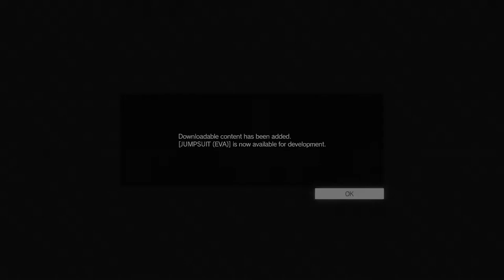😶 Metal Gear Solid V: Ground Zeroes \ Intro PS4 Pro Boost Mode On Gameplay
Ricardo Valenciano Libre, better known as Chico (Spanish: "Boy"), was a child soldier of the Sandinista National Liberation Front (FSLN), operating in Costa Rica in the early 1970s. He was the younger brother of FSLN comandante Amanda Valenciano Libre. Because the Sandinistas had a hard time finding enough food in the jungle, Chico suffered from malnourishment, which made him shorter than kids of his age. Chico and Amanda called their father "mi viejo" (Spanish for "my old man").

Chico and Paz

Metal Gear Solid V: The Definitive Experience メタルギアソリッドV ファントムペイン Metaru Gia Soriddo Faibu: Fantomu Pein is a compilation of Metal Gear Solid V: Ground Zeroes and Metal Gear Solid V: The Phantom Pain. It includes all the extra content, such as the Extra Ops missions from Ground Zeroes and all the DLC for both The Phantom Pain and Metal Gear Online 3, including some that was unreleased outside Japan before this version (such as the Skull Mother Base staff members). It was released for the PlayStation 4, Xbox One, and Microsoft Windows via Steam on October 11, 2016 in North America, on October 13, 2016 in Europe, and on November 10, 2016 in Japan.

Metal Gear Solid V: The Definitive Experience was first hinted at in July 2016 when Reddit discovered a pre-order page for "Metal Gear Solid V: Definitive Ex" on Amazon UK that contained a placeholder release date of December 31, 2016. The listing was later removed. The game's existence was further hinted at a few weeks later when both Dell and Amazon.ca posted listings that stated that Metal Gear Solid V: The Definitive Experience would be released for the PlayStation 4 and Xbox One on October 11, 2016.

On August 29, 2016, Konami officially confirmed that Metal Gear Solid V: The Definitive Experience would be released for the PlayStation 4, Xbox One, and PC on October 11, 2016 in North America, on October 13 in Europe, and on November 10 in Japan. It was also announced that the Japanese Xbox One version would only be available via digital download.

Publisher(s)
Konami
Engine
Fox Engine
Platform(s)
PlayStation 4, Xbox One, Microsoft Windows (Steam)
Release date(s)
Genre(s)
Tactical Espionage Action
Mode(s)
Single-player, multiplayer
Rating(s)
ESRB: M
PEGI: 18
CERO: D
Media
1x Blu-ray Disc (PlayStation 4, Xbox One)
Metal Gear Solid 4: Guns of the Patriots (2014)
Metal Gear Rising: Revengeance (2018)

Following the announcement of The Definitive Experience, fans asked the official Metal Gear Twitter account if a completed version of Mission 51 would be included. They stated that it wouldn't as

Metal Gear Solid V: The Phantom Pain (メタルギアソリッドV ファントムペイン Metaru Gia Soriddo Faibu: Fantomu Pein?) is a canonical installment in the Metal Gear series. It was developed by Kojima Productions using their self-programmed Fox Engine and published by Konami. As with previous Metal Gear Solid titles, Hideo Kojima designed, wrote, directed, and produced the game. This was the final Metal Gear game Kojima worked on prior to his departure from Konami in October 2015.[5][6]

The game was released worldwide for the PlayStation 3, Xbox 360, Xbox One, PlayStation 4 and Microsoft Windows on September 1, 2015. It was released in Japan the following day.[2][4]

Developer(s)
Kojima Productions
Publisher(s)
Konami
Designer(s)
Hideo Kojima (director & producer)
Kenichiro Imaizumi (producer)
Writer(s)
Hideo Kojima
Shuyo Murata
Hidenari Inamura
Etsu Tamari
Artist(s)
Yoji Shinkawa
Composer(s)
Ludvig Forssell
Akihiro Honda
Harry Gregson-Williams
Engine
Fox Engine

Set in 1984, nine years after the events of Metal Gear Solid V: Ground Zeroes, The Phantom Pain serves as a prequel to Metal Gear, which is set in 1995. The game's subtitle refers to a medical condition commonly associated with amputees, when an individual experiences sensations, specifically pain, in limbs or organs that are no longer physically part of their body. The Phantom Pain is the first Metal Gear game to fully use an open world gameplay structure.

NO COMMENTARY GAMEPLAY Nintendo Switch NX Emulator Wii 3DS XL DS Apple iPhone 2018 Games Cheats iPad iOS Google Android Play Steam Coop PLAYTHROUGH Solo Campaign 100% WALKTHROUGH 4K 60FPS Multiplayer LET'S PLAY Story Review 1080p HD Microsoft Xbox One X Enhanced 360 Achievement Sony PlayStation PS4 Pro Trophy  PS3 Vita TV PSP Portable Console Windows PC Gaming